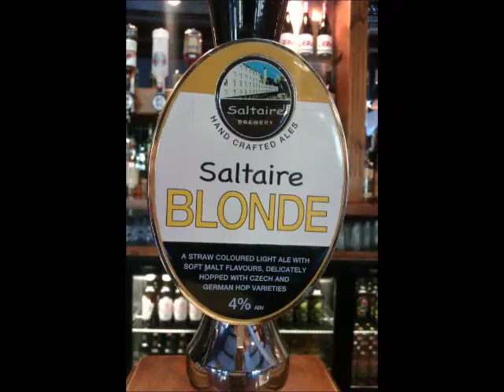GingRealAleTrail - The Boathouse Inn, Shipley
Saltaire Brewery - Saltaire Blonde (Golden Ale/Blond Ale) 4%

Brewed by Saltaire
Style: Golden Ale/Blond Ale
Shipley, England

COMMERCIAL DESCRIPTION
Cask; Regular. Also available bottled.
A straw coloured light ale with soft malt flavours, delicately hopped with Czech and German hop varieties.

Saltaire Brewery Tap And Shop
10am – 3.30pm Monday to Wednesday
10am – 8pm Thursday & Friday
10am - 8pm Saturday & Sunday

Copper Dragon Brewery - Golden Pippin (Golden Ale/Blond Ale) 3.9%

COMMERCIAL DESCRIPTION
Cask; Regular. Also available in filtered (but not pasteurised) bottle at 4.2%.

A light refreshing blonde ale brewed using a new variety of hop, creating a citrus fruit flavour. Originally brewed as a seasonal ale, Golden Pippin has become such a favourite it is now produced all year round.